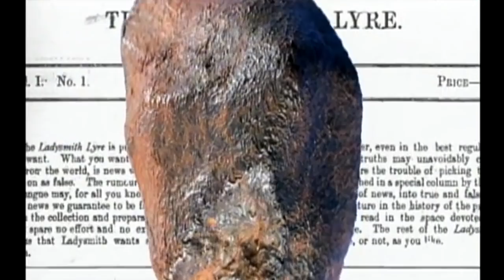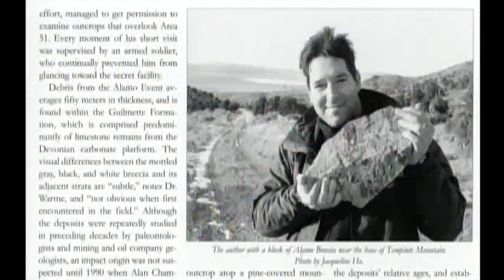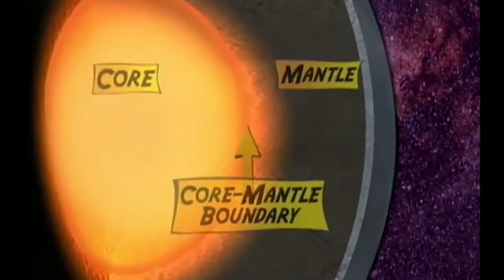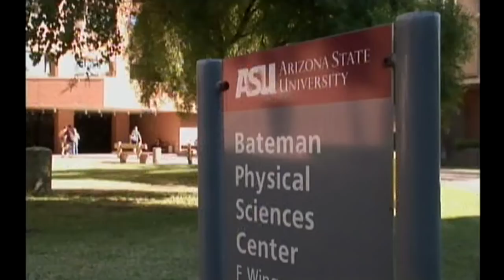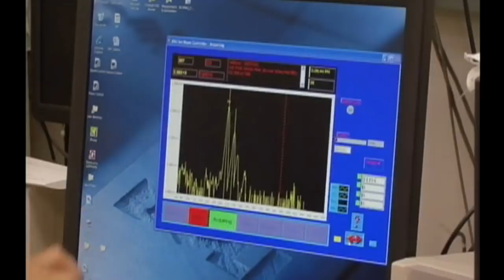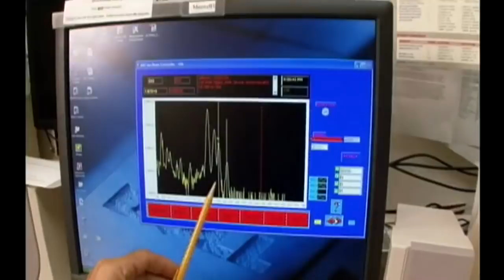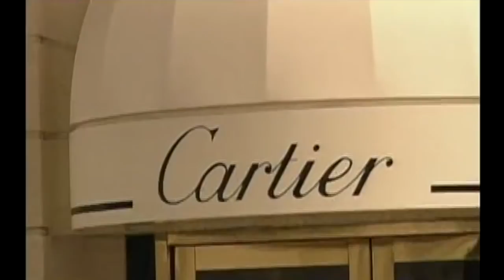Meteorite Men | Pilot Episode | Brenham and Alpha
In the pilot episode of the beloved science / adventure show, seen by millions worldwide, professional meteorite hunters Geoff Notkin and Steve Arnold journey to their top secret site — code named "Alpha" — to search for pallasite meteorites that are packed with actual gemstones from outer space. A second expedition takes them to the legendary Brenham, Kansas strewnfield where they make a truly amazing discovery. A visit to the Center for Meteorite Studies at Arizona State University provides a scientific analysis of their finds. The first "Meteorite Men" adventure ends at the Gemological Institute of America in California, where the Steve and Geoff learn that their space rock discoveries contain something so rare and valuable, it has never before been seen in a meteorite.